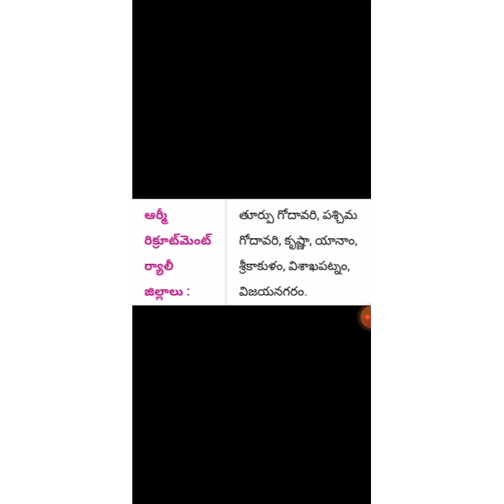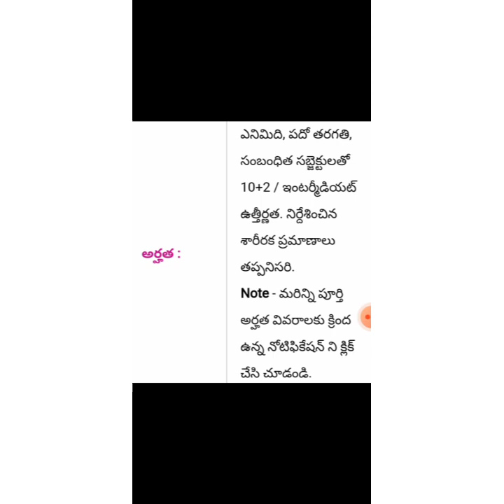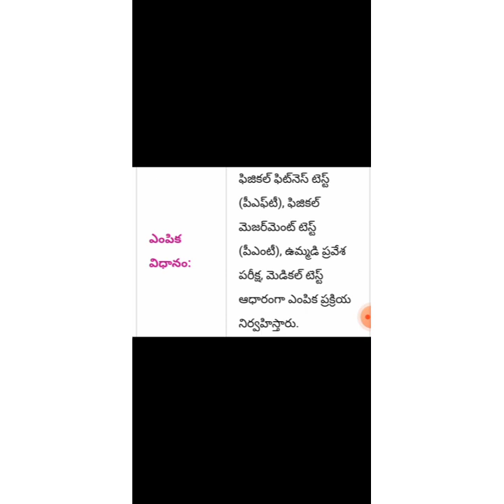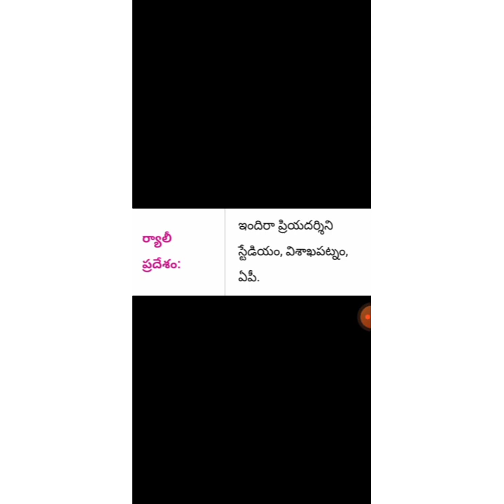AP Army recruitment rally-2021 | Mega Job Notification....aparmy recrumentrally#aparm#indianarmy